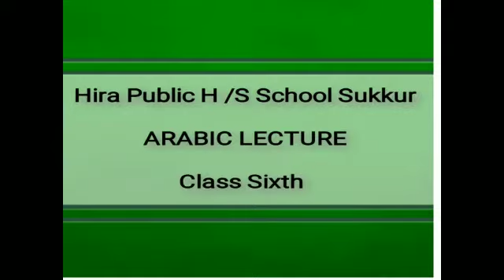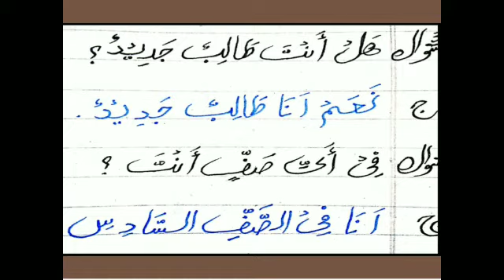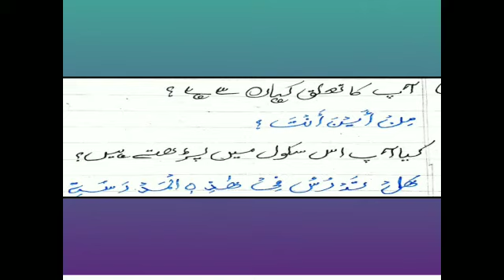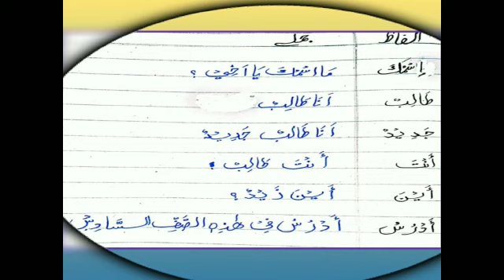VIDEO LECTURE OF ARABIC CLASS 6TH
VIDEO FROM HIRA PUBLIC H/S SCHOOL SUKKUR